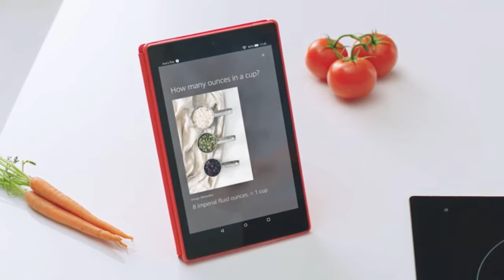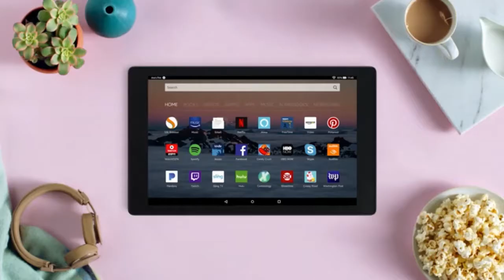Fire HD 10 Tablet with Alexa Hands-Free, 10.1" 1080p Full HD Display, 32 GB, Black review 2018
- Brilliant 10.1" 1080p Full HD display (1920 x 1200), up to 1.8 GHZ quad-core processor, 2 GB RAM, and up to 10 hours of battery life.
Our largest display, now with over 2 million pixels, stereo speakers, Dolby Audio, and dual-band 802.11ac Wi-Fi—perfect for watching Full HD video, playing games, reading magazines, and streaming content seamlessly
- Use Alexa hands-free mode to pause videos, play music, open apps, show sports scores, display the weather, and more—just ask
Call or message almost anyone hands-free, or make video calls to family and friends with a Fire tablet, Echo Spot, Echo Show, or the Alexa App. Instantly connect to enabled Echo devices.
- 32 or 64 GB internal storage expandable by up to 256 GB (using the microSD slot). Watch downloaded videos anywhere with a Prime membership, Netflix plan, or Showtime subscription.
Enjoy millions of movies, TV shows, songs, Kindle eBooks, magazines, Android apps, and games—including Netflix, Facebook, HBO, Spotify, and more
- Prime members get unlimited access to over a thousand books and magazines, millions of songs, and thousands of movies and TV episodes—at no additional cost
Review:  upgraded from a generation 5 with ads to this generation 7 without ads and am giving the 5 to my grandson. Since the price difference between a 128gb SD and a 256gb SD is about $100, I went with the 128. I use this away from home since it is a lot smaller and lighter than my laptops. This is a lot better than using your cell phone
1. The customer service both phone and chat is outstanding.
2. The Alexa set up is better than it is on the Generation 5.
3. I would suggest that you go to “Settings” and the “Help”. An excellent manual is available in “Help”.
4. If you are new to the Fire HD 10, Take your time picking out your aps and delete the one that didn’t work out the way you want.
5. The screen size is fine and very clear.
6. If you have Alexa play music while you work on something on the Fire, you will find that the battery charge will drop faster.
For you senior citizens, I am 83 years old and have no trouble using this unit.